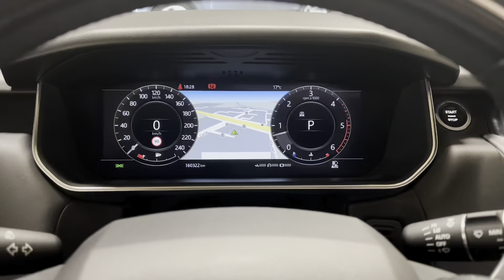LAND ROVER Range Rover Sport3.0 SDV6 249 CV HSE Dynamic Stealth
Vieni a trovarci nei nostri showroom di Novara(NO) o Verbania(VB) oppure chiama il numero: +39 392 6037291